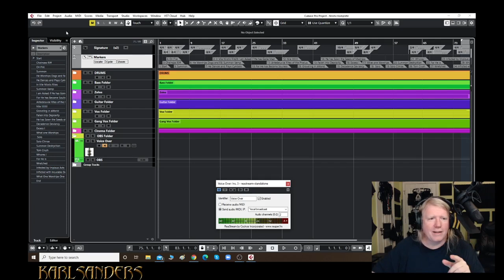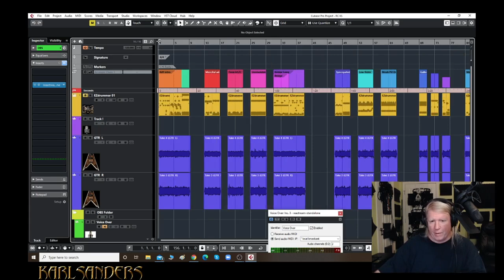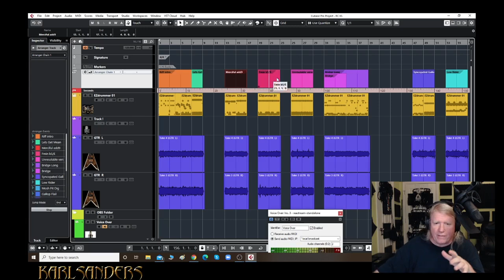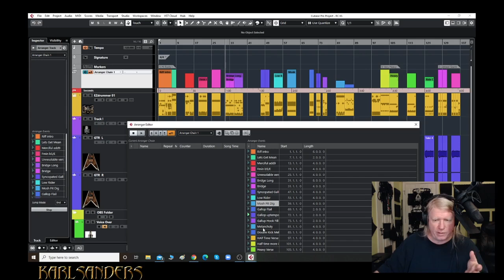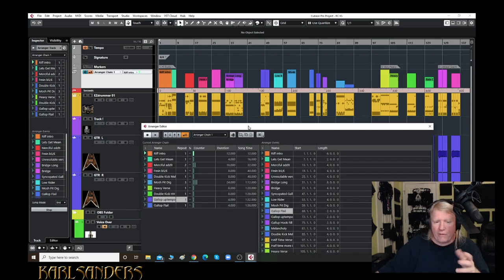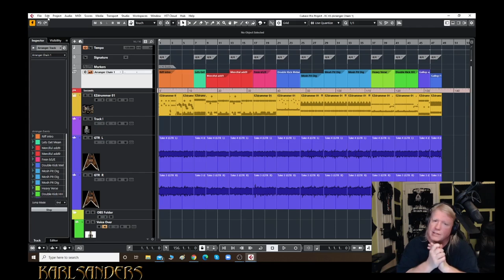Karl Sanders (NILE)—Why Drop A? Why Cubase? Are Amp Simulators Good Enough? New Saurian Solo Album?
Today, Karl Sanders of the technical death metal band NILE sits down with me to talk about all manners of things!

We'll talk about the final consensus of the latest NILE record, Vile Nilotic Rites, why Karl switched from Cakewalk Sonar to Steinberg Cubase, as well as his favorite instrument library. We'll also be treated to practically an arrangement tutorial in Cubase and why Karl loves the arranger track so much.

Karl also touches on the topic of amp simulators for metal and how fast the technology is improving.

Of course, what is an interview without a few stories? Karl shares quite a few of them—not to mention, his newest high score in Call of Duty.

✚  TIME STAMPS
00:00 - Intro
01:06 - What's the final consensus about Vile Nilotic Rites after a year?
04:35 - Why it's hard to make technical death metal interesting
08:19 - What do you remember about writing the song "Of The Sleep Of Ishtar” from Saurian Meditations?
10:50 - So how did you come to decide to actually do a solo album?
12:55 - When is the next Saurian masterpiece coming out, if there is one?
14:51 - Story behind the song "Skull Fuck Ritual"
16:00 - Which instrument library is your favorite and what does a library need in order to be useful to you?
19:45 - MIDI Controller/Getting Humanity in Music/Why it's important to play the music
25:00 - Why Karl is always excited playing music and staying out of that "zone"
26:10 - Growing up without camera phones / How camera phones changed touring / Why Facebook kind of sucks
28:51 - A drinking story from Houston (Don't mix Tequila with brown liquor)
31:48 - You switched from Cakewalk Sonar to Steinberg Cubase—why is that?
39:46 - Showing the power of the Arranger Track in Cubase
46:50 - Why you need to shorten the amount of time of having ideas to recording them
49:09 - Do you think amp simulators will ever be good enough where you'll use it on an album?
53:27 - Why you need mids in your guitar tone for the drummer when you play live
54:45 - So how did you actually decide upon playing in Drop A tuning?
59:50 - You've got a YouTube channel that you haven't uploaded a video to in 9 years... anything going on with that?
1:01:05 - The trials and tribulations of getting OBS to work
1:04:22 - You happen to be a pretty sick Call of Duty player... any NILE songs based on the games you played?
1:06:40 - New CoD K/D Record
1:08:40 - Thank you Karl for the kickass interview!
1:09:30 - How can people get a hold of you if they want guitar/Cubase lessons... ?